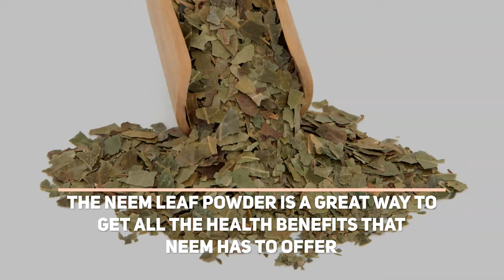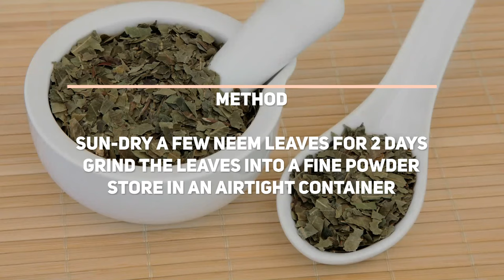5 incredible benefits of neem leaf powder | How to make neem leaf powder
Neem leaf powder is an incredibly versatile ingredient which can be found in many health care products. The benefits of neem leaves are numerous as they can treat a wide variety of conditions both internally and externally. Here are the 5 incredible benefits of neem leaf powder. We also tell you how to make this powder at home in 2 simple steps.